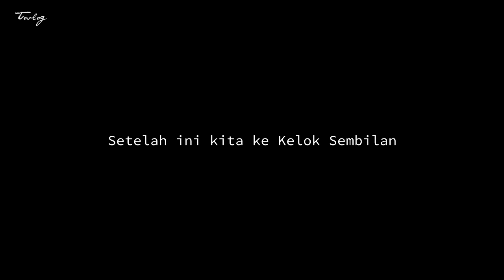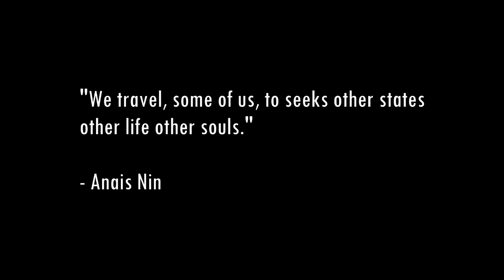LEMBAH HARAU & KELOK SEMBILAN KOTA PADANG | TOVLOG 28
Hello geng selamat datang kembali di channel ini. Okay setelah beberapa hari disini kami menyempatkan diri untuk datang ke dua tempat ikonik di Sumatra Barat, yaitu Lembah Harau dan Kelok Sembilan. Lembah Harau menyajikan pemandangan yang dikelilingi tebing-tebing yang tinggi. Untuk Kelok Sembilan jalannya yang berkelok-kelok yang membuat tempat ini jadi banyak  dikunjungi. Penasaran kayak gimana, yuk langsung cek videonya..

yuk support channel ini